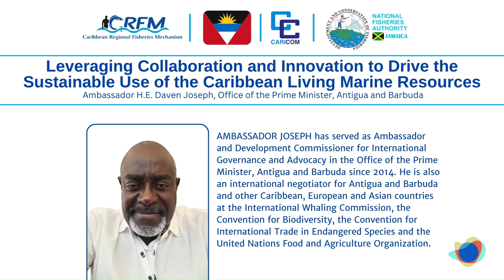Leveraging Collaboration and Innovation | Ambassador Daven Joseph | Antigua & Barbuda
Leveraging Collaboration and Innovation to Drive the Sustainable Use of the Caribbean Living Marine Resources: Ambassador H.E. Daven Joseph, Office of the Prime Minister, Antigua and Barbuda

CRFM Side Event at UN SIDS4 Conference

Seminar on Revitalizing SIDS Economies & Food and Nutrition Security through the Sustainable Use of our Living Marine Resources

An interactive multi-agency discussion on the sustainable use of living marine resources and the vital role of aquatic foods (including fish and other seafood) in the post-COVID revitalization!

Event Type:
OFFSITE - SIDS4 Conference In-person Side Event outside the Conference venue (AUA)

Convener / Host:
Caribbean Regional Fisheries Mechanism (CRFM) Secretariat

Lead Organization:
Office of the Prime Minister (Government of Antigua and Barbuda)

Other Organizing Partners:
CARICOM Secretariat
National Fisheries Authority of Jamaica

Thematic Area:
Revitalizing SIDS Economies for accelerated and sustainable growth